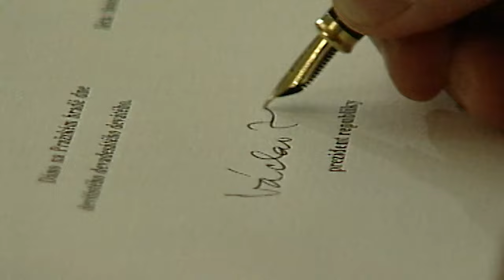Prezident Václav Havel ke vstupu ČR do NATO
Prezident Václav Havel podepsal listiny o přístupu České republiky k NATO už 26. února 1999.  V Trůnním sále Pražského hradu pak pronesl tento
projev.